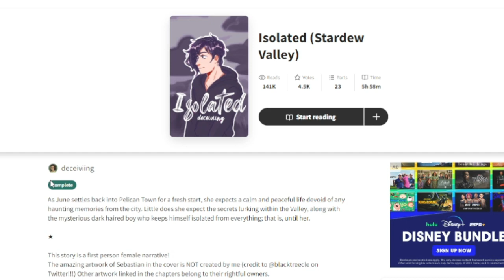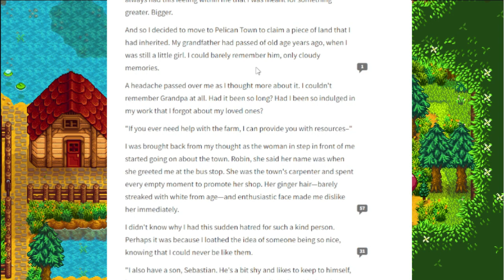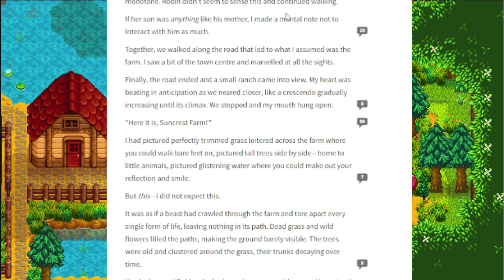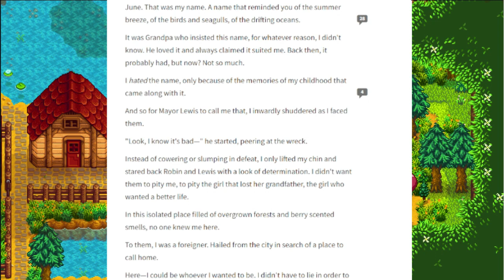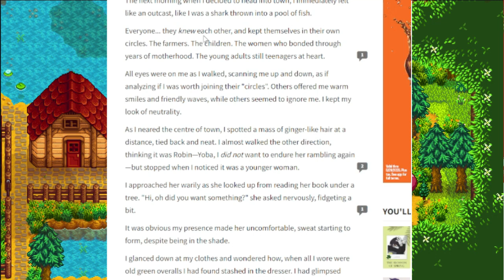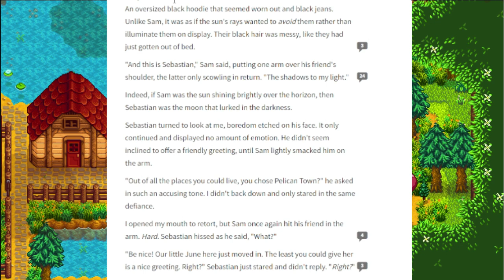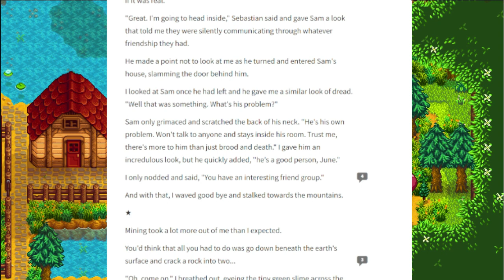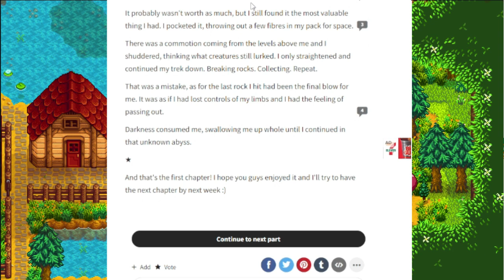A Emo Book about Sebastian | The Wattpad Book Club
Today, Gummi and I will be reading a book that converted us to emo. Cuz tonight will be the night that I will fall for you, oVeR aGaIn!
Thank you to Gummi/Kay for joining me for this video.